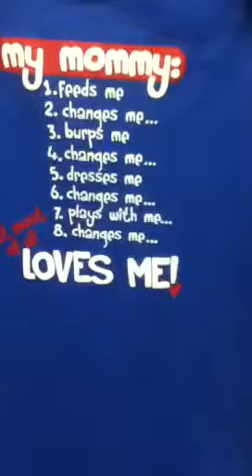Walmart part 2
Sorry I was super quiet and this was uploaded a day late!